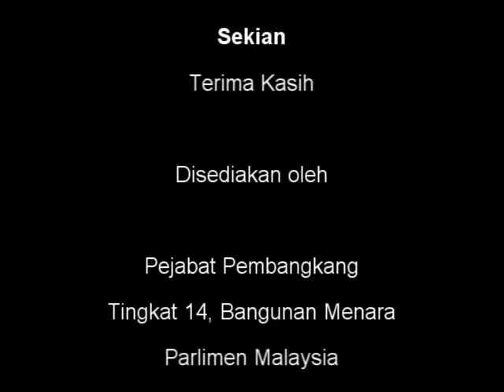31 Okt 2012 Pbhsn Peringkat Jwtnkuasa KPDNK&K PKR Subang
31 Okt 2012   Pbhsn Peringkat Jwtnkuasa   KPDNK&K   PKR Subang